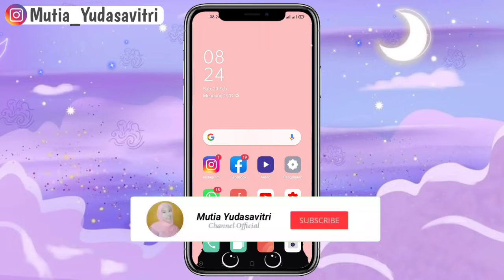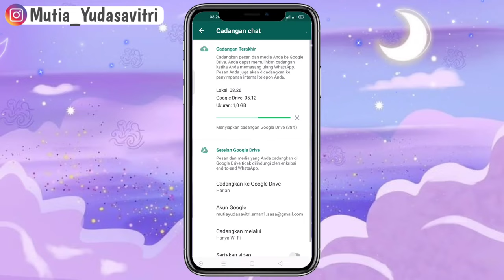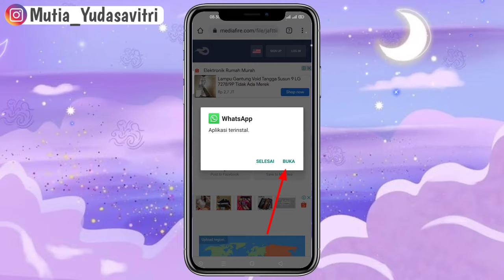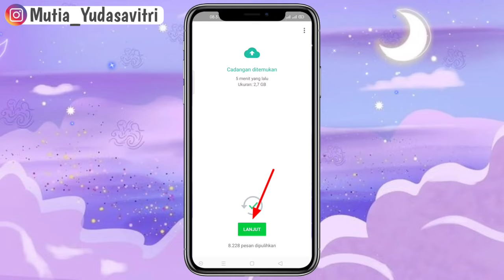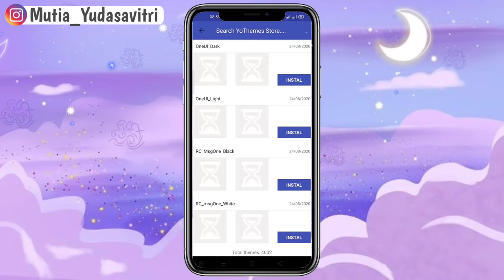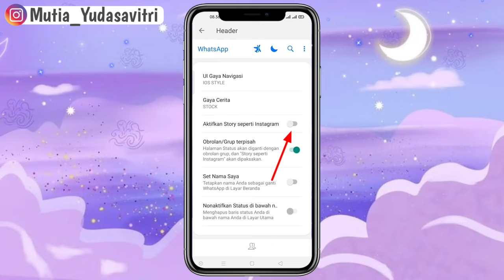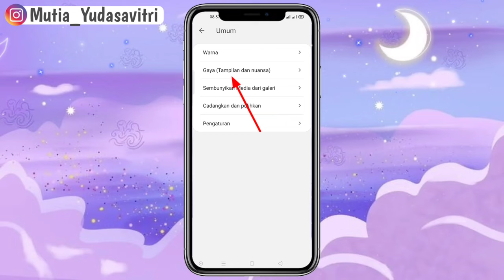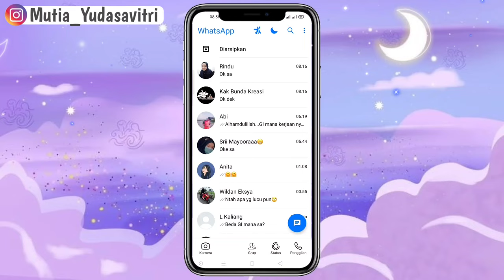Tutorial WhatsApp Android menjadi iPhone Terbaru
Maaf ya,, kalau mungkin di vidio aku ini masih banyak kekurangannya, but i hope you like and enjot of this vidio guys❤😊 Don't forget to click Like, Coment, Subscribe, and Share ya guys See you on my next video

Dan Tonton Vidio lainnya di YouTube aku ya😉